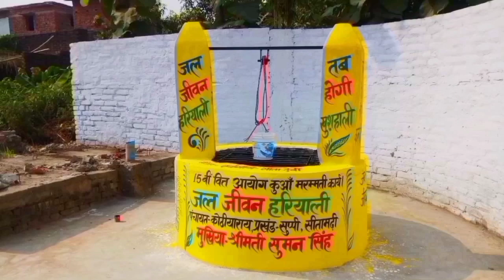पंचायती राज योजनाओं का पैसा गमन करने वाले प्रतिनिधि अब हो जाएं सावधान